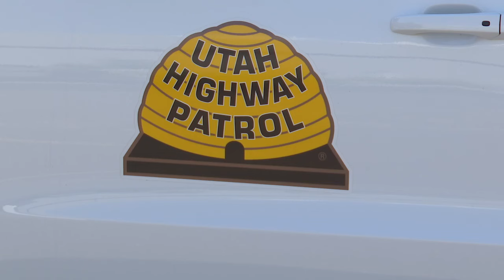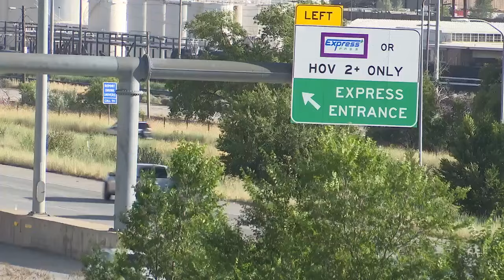UHP trooper urges drivers to secure loads, yield to emergency vehicles after crash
Trooper Hunter Wirth was called to I-15 South in West Haven on May 28 on reports of a piece of plywood in the left lane.